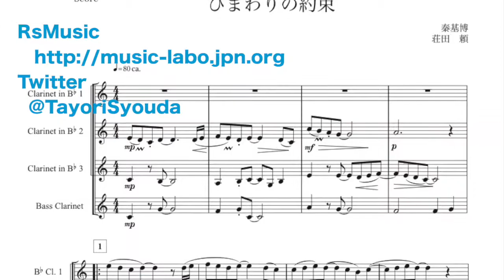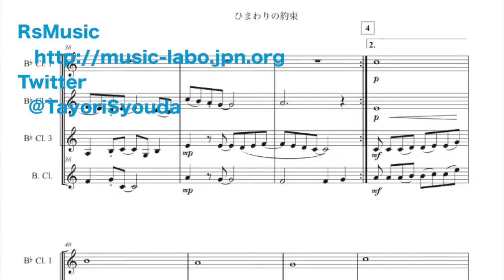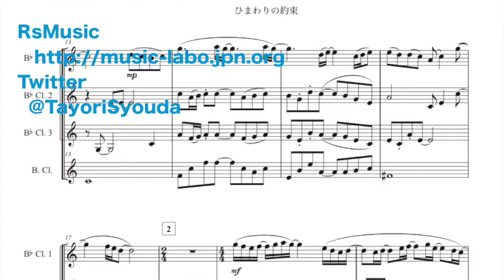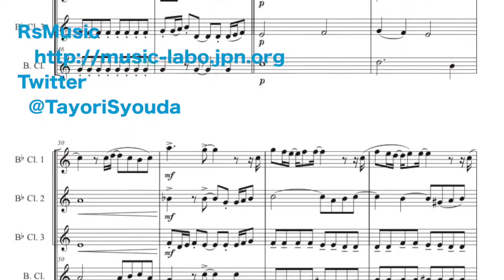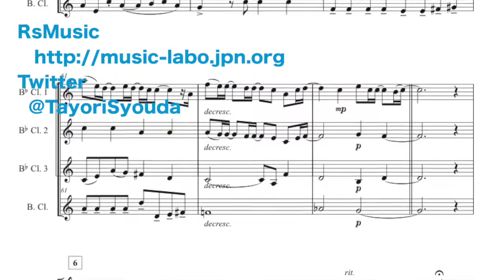ひまわりの約束 クラリネット四重奏 【参考楽譜付き】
秦基博の「ひまわりの約束」をクリネット四重奏に編曲しました。映画「STAND BY ME ドラえもん」のテーマソングとしても有名で、優しい歌詞と旋律を楽しめる楽曲です。

○編成
ソプラノリコーダー、アルトリコーダー、テナーリコーダー、バスリコーダー

荘田頼
twitter【@TayoriSyouda】